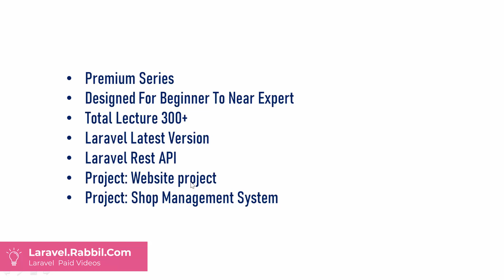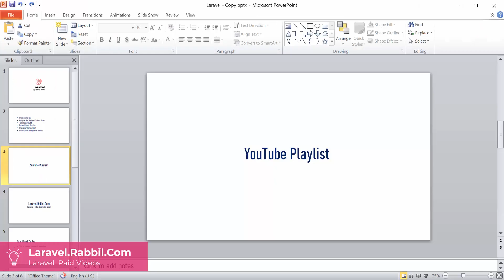Laravel With Project , সিরিজটি নিয়ে শুরুর কথা, অবশ্যই শুনবেন